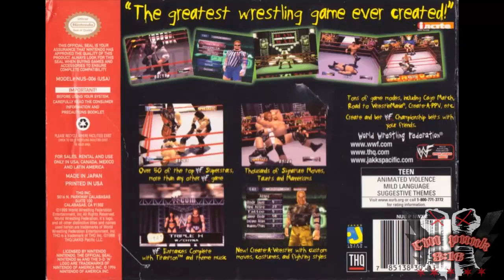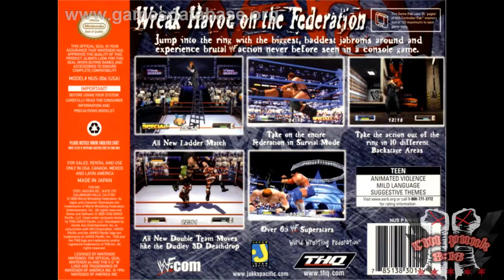Los Mejores Juegos de Wrestling para Nintendo 64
Seguimos revisando los mejores juegos wrestling de cada consola, siendo el turno de la mítica Nintendo 64.

*Canal Secundario:
-Mr. Punk 3:16:

Canciones Usadas:
-WCW/nWo Revenge - Starrcade Song
-WCW/nWo Revenge - Souled Out Song